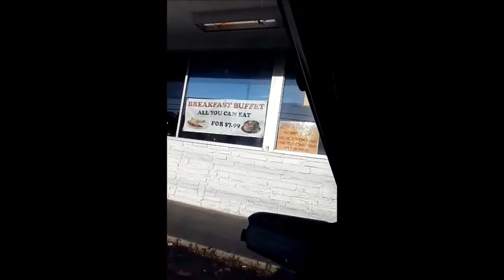Johns Soul Food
EXTRA! EXTRA! Home Cooking under $9!  "John’s"  offers home-style southern cooking at its very best. Every meat, vegetable and bread selection is perfectly seasoned, flavorful and filling like a Thanksgiving Day dinner. Daily specials are worth the wait. Look for John’s famous Fried Chicken and tender, hickory smoked Barbecued Ribs… Out of this world delicious!